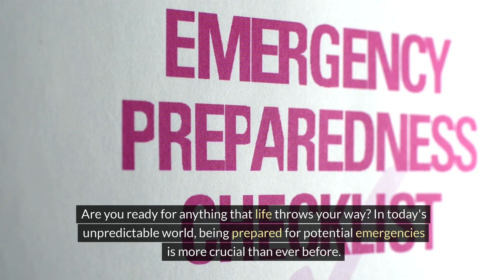"The Ultimate Guide to Health and Preparedness"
In this comprehensive guide, we delve deep into the essential components of health and preparedness that are crucial for your survival. From building a strong immune system to having a well-stocked emergency kit, we cover it all. Join us as we unveil the power of being proactive and informed in your approach to staying healthy and prepared for any situation.

Explore practical tips, expert advice, and actionable strategies to enhance your overall well-being and increase your chances of thriving during challenging times. Whether you're looking to boost your physical fitness, mental resilience, or emergency readiness, this video has you covered.

Don't miss out on this valuable resource that can make a real difference in your life. Discover the vital key to survival through the synergy of health and preparedness. Watch now and empower yourself to face whatever comes your way with confidence and strength.

[Instagram Handle]
[Twitter Handle][description]